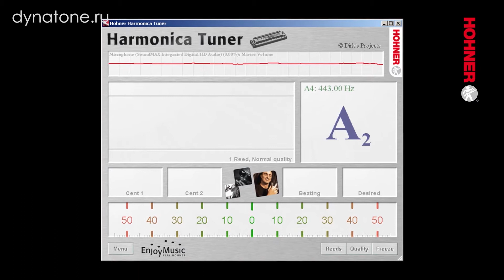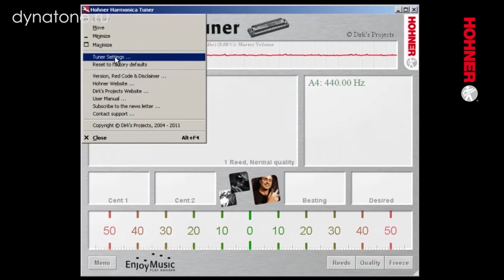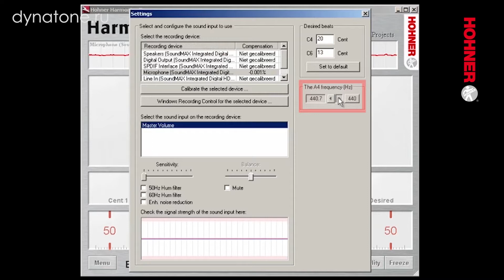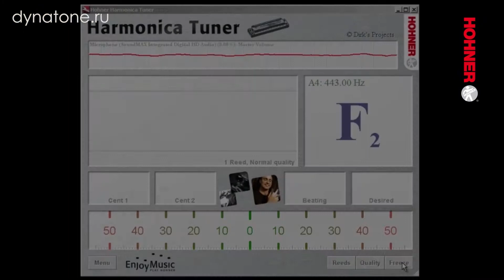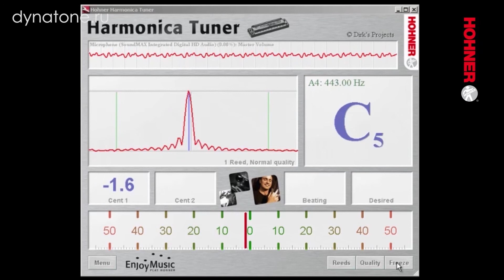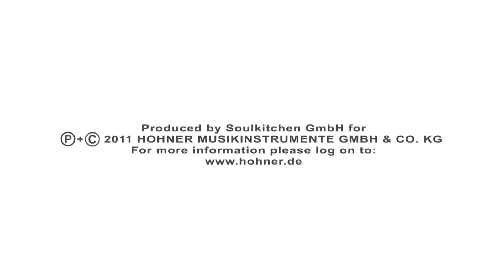Мастер-класс № 8 | Настройка губной гармоники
Видео № 8 - Как правильно настроить губную гармонику. Серия мастер-классов по уходу за губными гармониками HOHNER Service Workshops.

Данные мастер-классы предназначены для того, чтобы помочь исполнителям на губной гармонике разобраться в устройстве их любимого музыкального инструмента. Благодаря нашим видео вы не только сможете самостоятельно разобрать, почистить, смазать, заменить клапаны или отремонтировать вашу гармошку, но и внести в ее конструкцию ряд изменений, чтобы улучшить ее звучание и подогнать его под свой вкус.

Особую ценность этих мастер-классов составляет то, что ведет их один из самых влиятельных гармонистов на сегодняшний день - Стив Бейкер (Steve Baker) и мастер по ремонту губных гармоник в компании HOHNER Габриэлла (Gabriele Hand).

Губные гармошки HOHNER Вы можете приобрести в сети музыкальных магазинов ДИНАТОН или заказать в интернет-магазине

Заказать губную гармонику HOHNER: 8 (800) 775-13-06